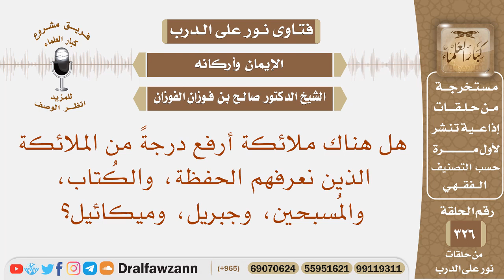هل هناك ملائكة أرفع درجة من الملائكة الذين نعرفهم الحفظة، والكتاب، والمسبحين، وجبريل، وميكائيل؟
نص السؤال: هل هناك ملائكة أرفع درجةً من الملائكة الذين نعرفهم الحفظة، والكُتاب، والمُسبحين، وجبريل، وميكائيل؟
السيرة الذاتية :
للاشتراك في قناة الشيخ صالح الفوزان

رئيس الفريق
لمشروع كبار العلماء